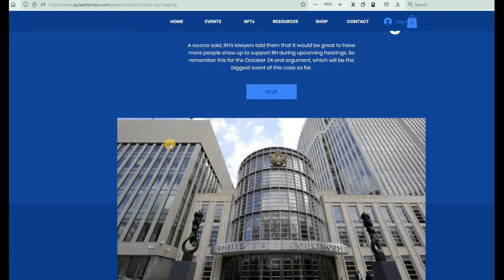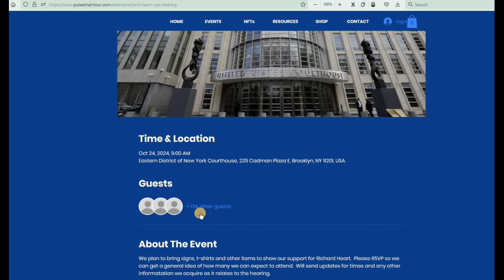Richard Heart NYC Hearing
❤️ Please help HEXiKlub grow by tickling the Algorithm with a like 👍